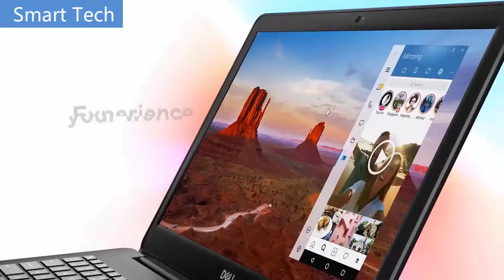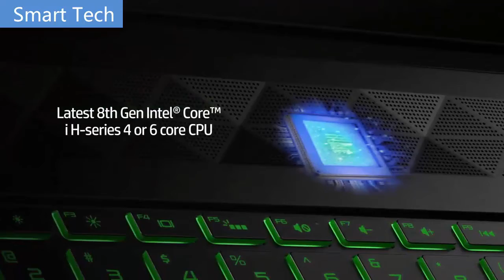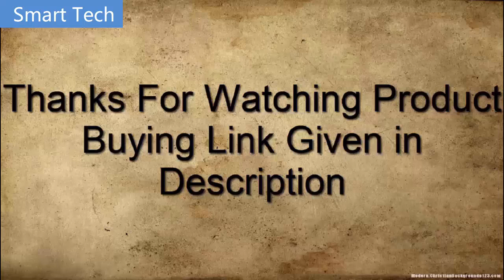Top 4 Best 11th Gen Laptops 2021!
4 👍 Acer Aspire 5

3 👍 MSI Prestige 15

2 👍 Dell Inspiron 15 5000

1 👍 HP Pavilion